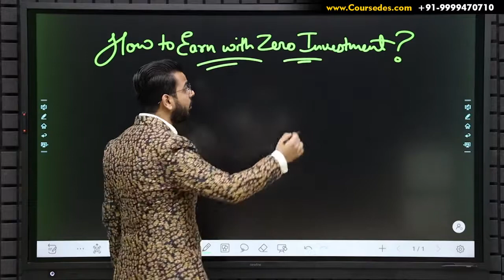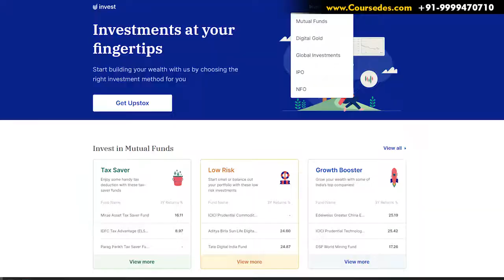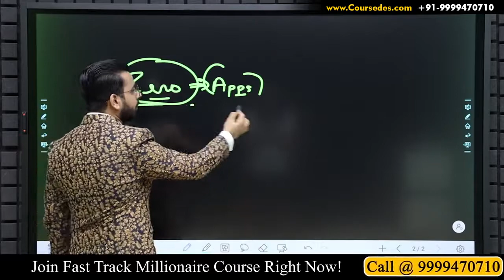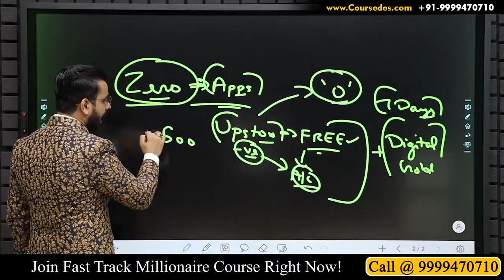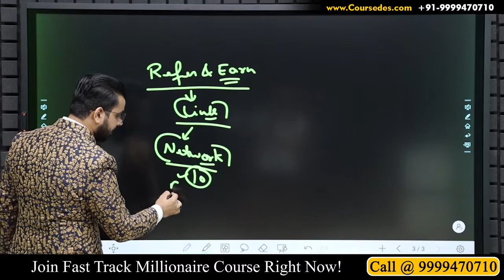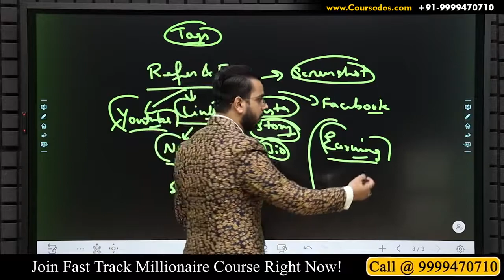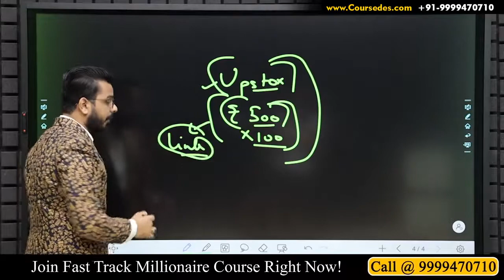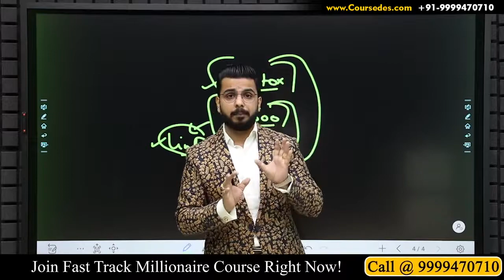EARN MONEY 🤑💰 ₹5000 DAILY EARN WITHOUT INVESTMENT JOIN NOW HURRY UP LOCKDOWN PERIOD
In this video you will get to know, How you can Earn ₹5000 Daily without any investment by just referring Upstox to Your Friends!

Open Free Demat Account on Upstox REFFERALCODE 2HAC2N

1. Upstox is offering Limited Time FREE Demat account opening.

2. Once your KYC is completed your account gets activated and you can start investing and trading.

3. Upstox is also offering ZERO Investment Earning Opportunity.

4. After activation, Just sign in your account and go in Refer and Earn Section.

7. On each successful referral you will get Rs 500.

So, for example if you share your link and 10 people open their demat accounts, you will get Rs 5000.
You can earn 5,000 daily and withdraw the amount directly to your Bank Account.

8. Just try this Refer and Earn, this is really simple!
All you need is to open your own Demat account and Refer to Your Friends.

Bonus: If you Open your Free Demat Account Right Now, you will get FREE DIGITAL GOLD. That will be credited in 7 Days in your Upstox Account.